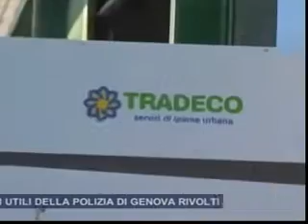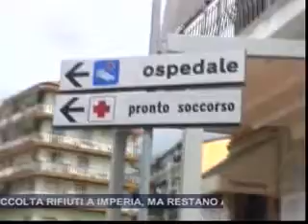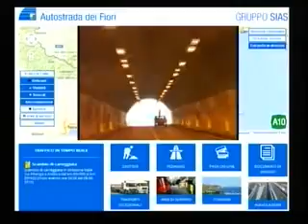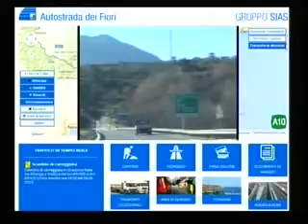TG SERA GIOVEDI 23 LUGLIO 2015